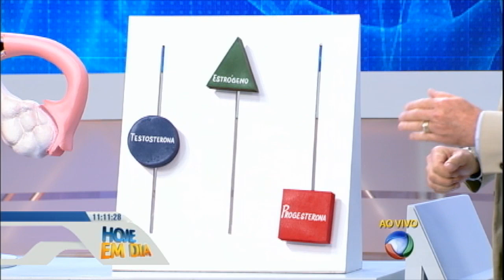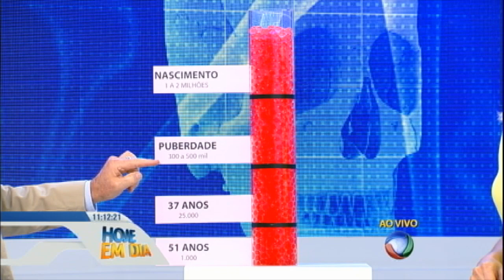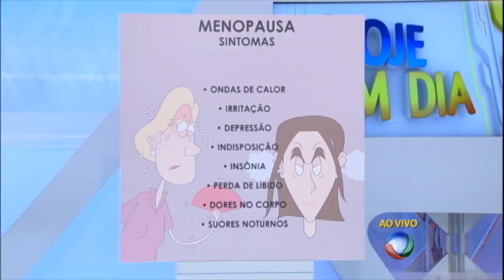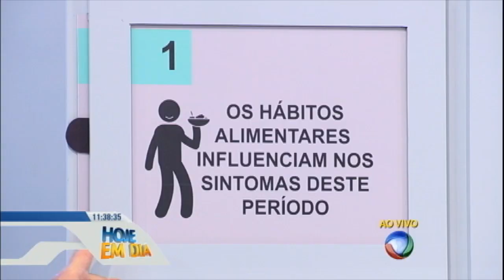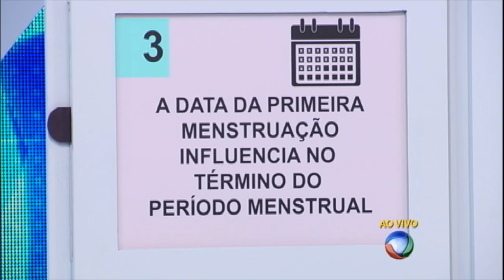Você e o Doutor tira todas as dúvidas sobre a menopausa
Esta terça-feira (18) é o Dia Mundial da Menopausa e o dr. Sproesser tirou todas as dúvidas, inclusive das espectadoras, sobre o problema. Acompanhe!